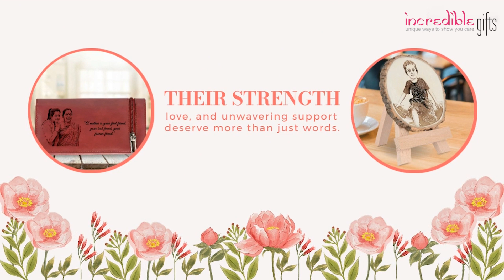Celebrate Her Strength This Women's Day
Empower her, uplift her, celebrate her. Our Women's Day gifting collection is here to honor the incredible women who shape our world. 💐💖